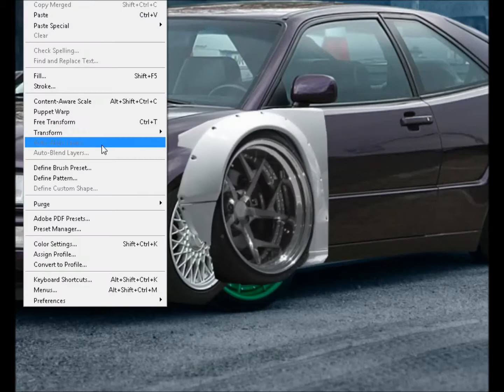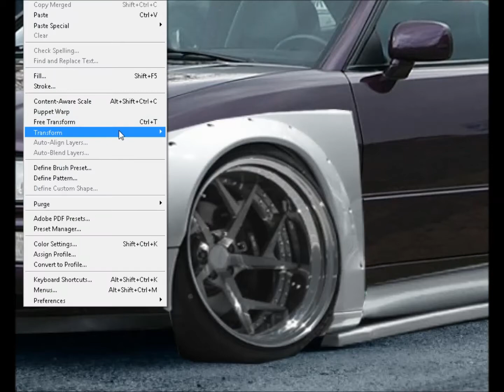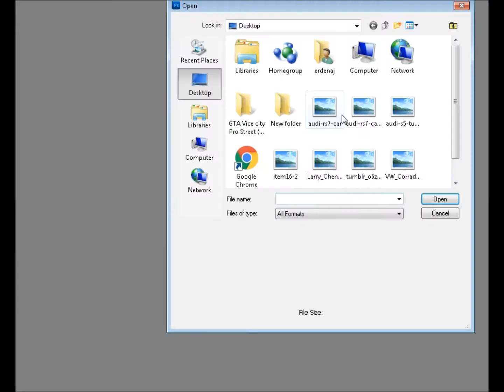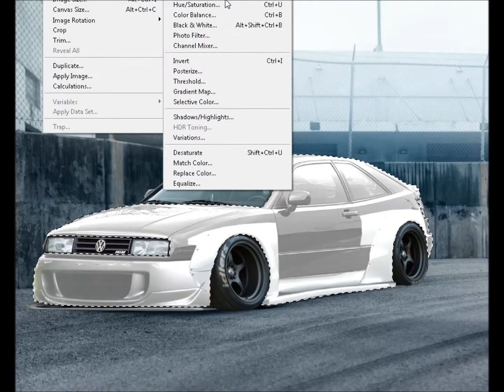Virtual Tuning VW Corrado Photoshop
For ALL VW Corrado LOVERS
VW Corrado Photoshop